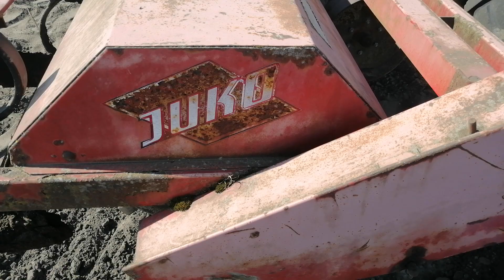Formowanie redlin pod pietruszkę i marchew